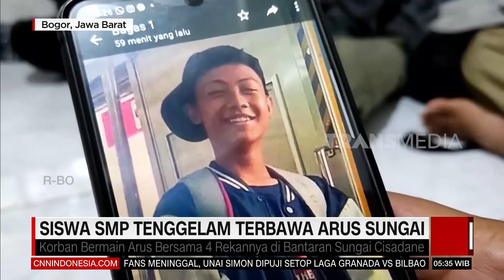Speedboat Tenggelam, Penumpang Dievakuasi | REDAKSI PAGI (11/12/23)